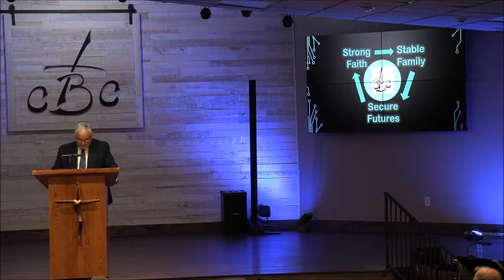2020 09 13 Part 2 Pastor Bill Keith 1005